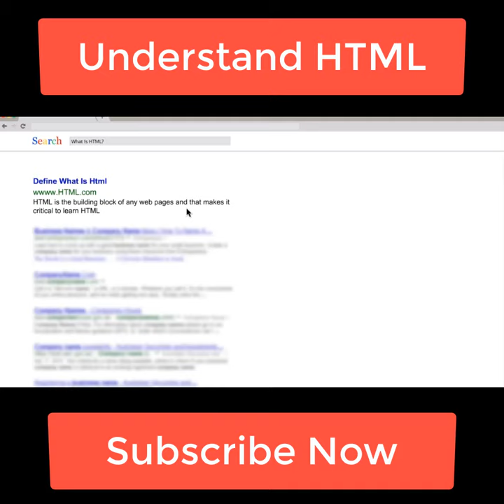What is Hypertext means